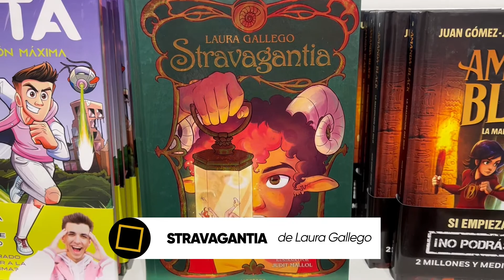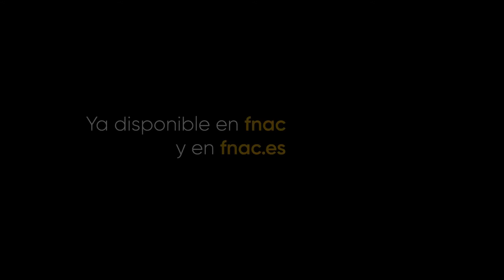Experta Fnac Kids - Stravagantia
Eric se marcha a vivir a la otra punta del mundo y Virginia ya ha asumido que no volverá a verlo más. Pero, en la víspera de su partida, ambos se ven súbitamente arrastrados hasta Stravagantia, un insólito mundo lleno de peligros y poblado de extrañas criaturas, no siempre amistosas.

Cuando Eric es capturado, Virginia comprende que no está dispuesta a dejarlo marchar sin más.